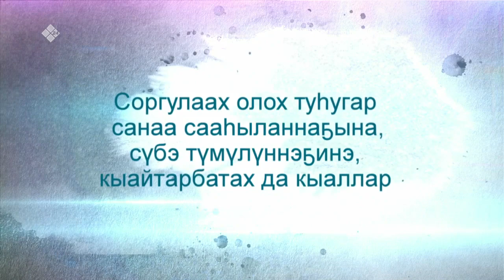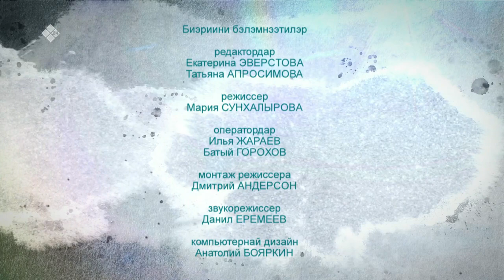«Соргу туһугар» биэриигэ: психолог сүбэлэрэ (23.09.21)